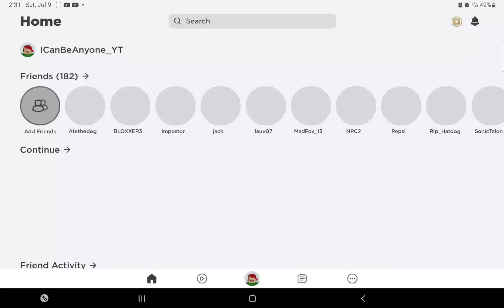how to go in yoyleland